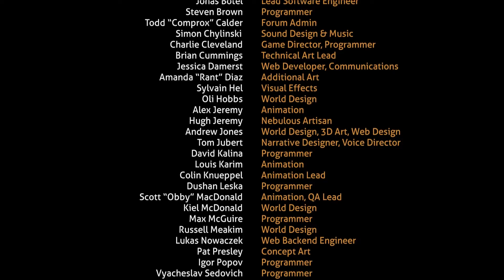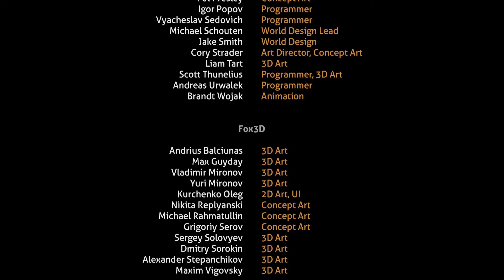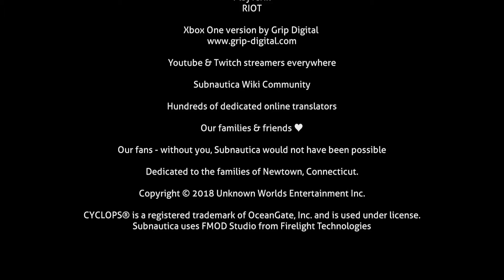GAME ON: SUBNAUTICA #073 🏊‍♂️ [ABSCHLUSS] Ab Nach Hause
Game on Serie - Subnautica

Die Neptun wird hoffentlich nicht auseinanderfallen. Was für eine Reise. Aber leider ist hier der Abschied und ebenso wie vom knuffigen Knuddelfisch muss ich mich auch hier von euch verabschieden. Aber wir werden zurückkommen. Denn Subnautica Below Zero wird Ende des Jahres bereits in den vollen Release gehen und ein neues Abenteuer für uns bereithalten.

Subnautica lässt uns in einer Wasserwelt tauchen, schwimmen und um das Überleben kämpfen. Immer weiter und tiefer zieht es uns in den Ozean, damit wir irgendwann entfliehen können. Ein Spiel aus dem Early Access, welches nahezu alles richtig macht.